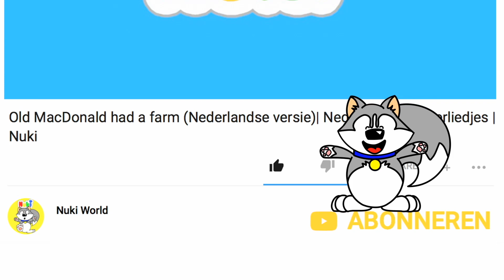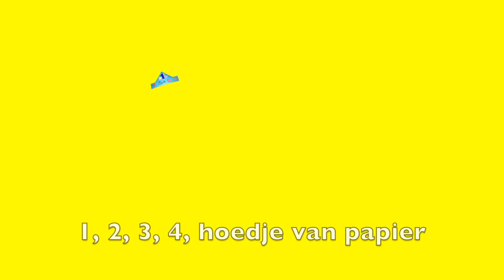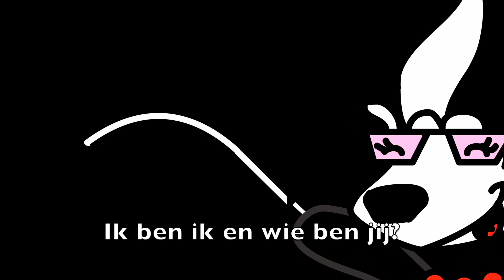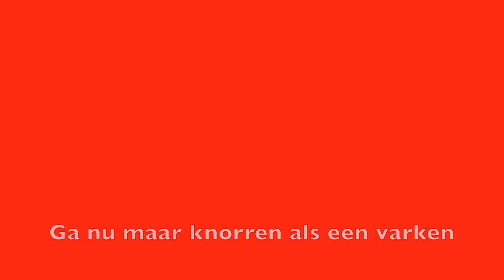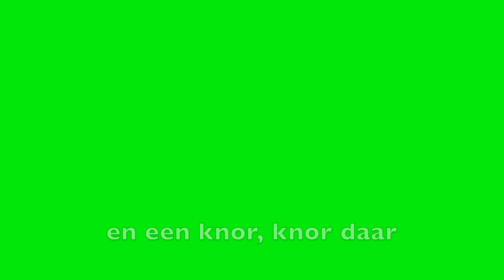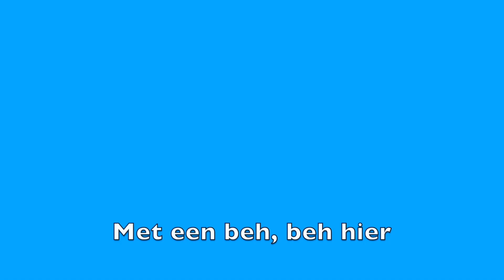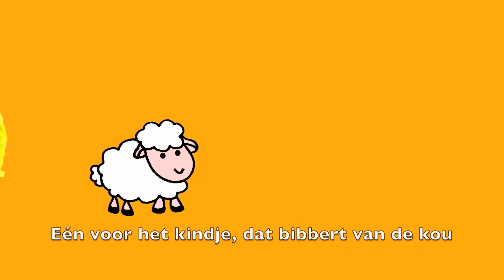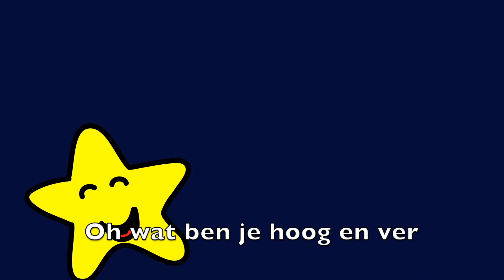Op een grote paddestoel | Nederlandse kinderliedjes | Nuki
Zing mee met ‘Op een grote paddestoel’ en nog meer Nederlandse kinderliedjes van Nuki het gelukshondje.

Nuki het gelukshondje is gecreëerd door CK Chiu.

Op een grote paddestoel - Tekst

Op een grote paddestoel, rood met witte stippen
Zat kabouter Spillebeen heen en weer te wippen
Krak zei de paddestoel en met een diepe zucht
Vloog kabouter Spillebeen, hoepla in de lucht

Maar kabouter Spillebeen hield niet op met wippen
Op die grote paddestoel, rood met witte stippen
Daar kwam vader Langbaard aan en die zei toen luid
Moet dat stoeltje ook kapot, Spillebeen schei uit

Vergeet Nuki niet te delen met je vrienden!